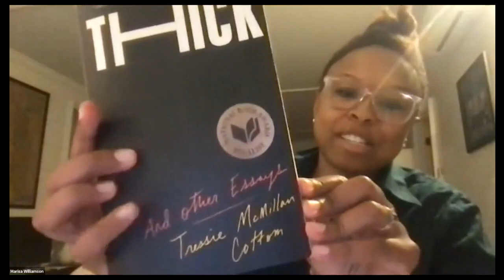UVA's Marisa Williamson on how "Beauty" is a Power Construct designed exclusively for white women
Meet Marisa Williamson. The Harvard-educated assistant professor in the University of Virginia art department works in video, image-making, installation and performance art around themes of “history, race, feminism, and technology,” according to her UVA faculty page. Most recently, she co-curated the EscapeRoom exhibition at the Ruffin Gallery.

“I’ve been thinking about beauty, what are some alternatives to beauty that are actually more compelling and valuable and accessible to people like us, rather than beauty, which Cottom argues is a construct of power designed exclusively for white women, so by trying to achieve it you may be trying to access something not designed for you. Instead, there are lots of other value systems, ways to be powerful that are not necessarily beauty, and I’ve been thinking about that in relationship to painting and art and an art object.”

If you believe in our work and in the importance of Thomas Jefferson's legacy, please consider joining the Jefferson Council.